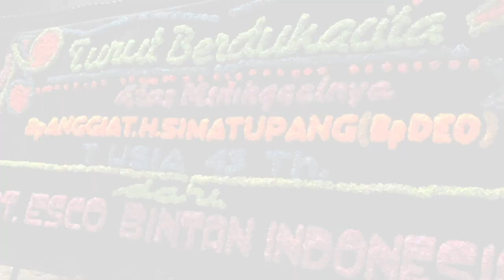Farewell Anggiat: A Tribute | Life in Esco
Thank you for the memories. We will definitely miss you!

Love,

Your Esco Family

Life in Esco celebrates the 1300+ employees in over 42 locations in 100+ countries across the US, China, Europe, and Southeast Asia. Esco’s vision is to build a global life sciences ecosystem based on a unique cross-border strategy, with Singapore as the nexus between the East and the West​​.